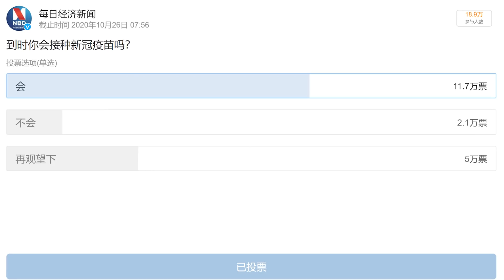VACUNAS CHINAS para el CORONAVIRUS ¿SON las MÁS AVANZADAS?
En este vídeo os hablamos de los avances de las vacunas chinas contra el coronavirus (COVID-19) y os contamos cómo se han empezado a administrar en algunas zonas del país. En estos momentos China ocupa una posición dominante en el panorama de las vacunas más avanzadas para el covid, y empresas como Sinopharm, Sinovac o Cansino, en colaboración con varios centros de investigación públicos, han conseguido desarrollar vacunas en fase 3 que, de momento, han demostrado ser eficaces y seguras. ¿Estamos un poco más cerca del fin de la pandemia mundial?